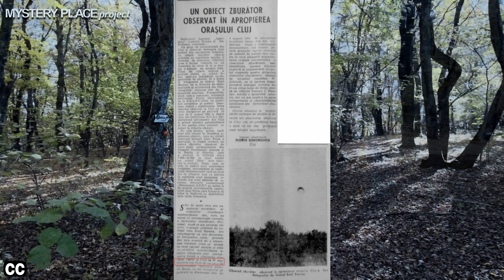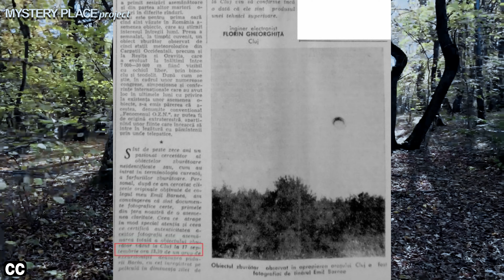Το πιο τρομακτικό δάσος του κόσμου "Hoia Baciu" - MYSTERY PLACE project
Ελάτε να ταξιδέψουμε για να γνωρίσουμε το πιο τρομακτικό δάσος της Ρουμανίας και ίσως και ολόκληρου του κόσμου.

Πηγές, videos και σχετικά links:

Υποτιτλισμός: Leonidas Pahtitis (Ελληνικά)

Κάμερα: Γιάννης Κότσης

• Tension 2 - Fredrik Ekstrom

• Caught in Treason - Sage Oursler
• Dark Roads - Walt Adams
• Midnight Garden - Farrell Wooten
• Stranger Days - Alexandra Woodward
• Subsoil - Reynard Seidel
• The Wind Is Changing - Howard Harper-Barnes